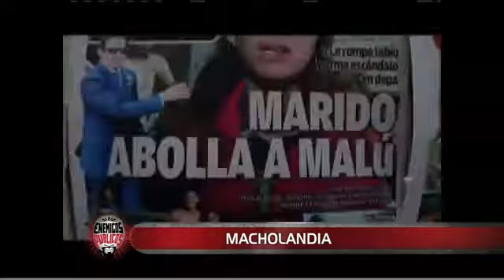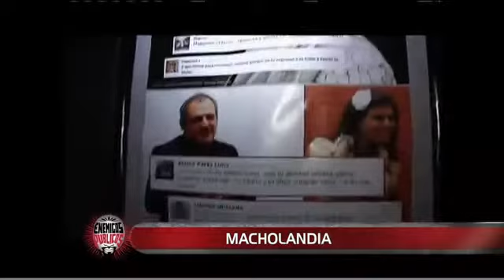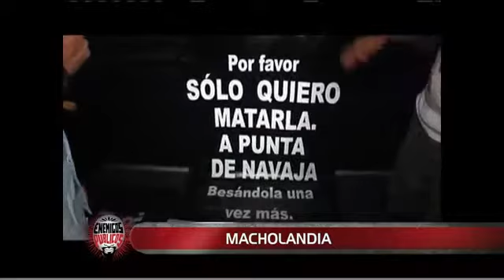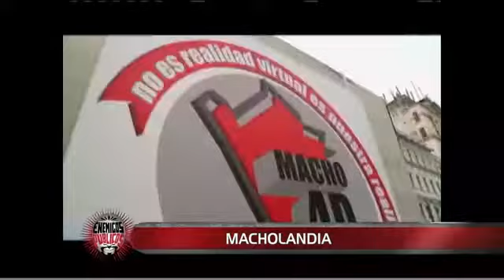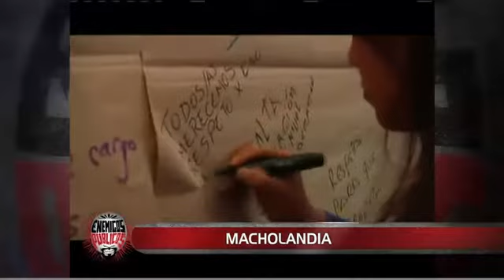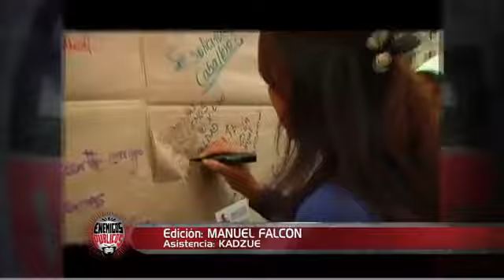Macholandia, la nueva iniciativa que busca combatir el machismo en el Perú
Reportaje sobre Macholandia en Enemigos Públicos (Panamericana Televisión).